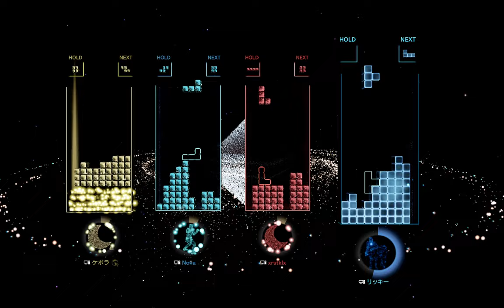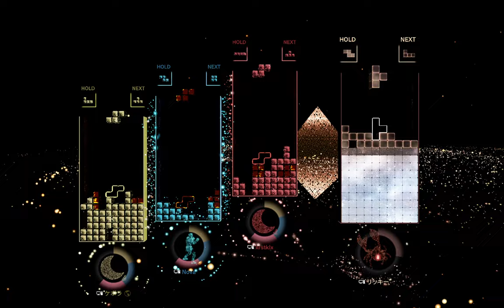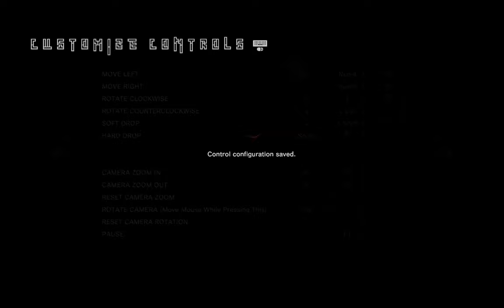Tetris Effect [30]